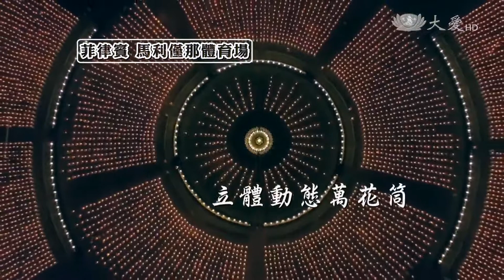20170515【人文】無聲傳法攝人心 千人排圖蘊深意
每年浴佛，海內外許多國家地區的慈濟人，都會排列出大型圖形，從空拍俯瞰，相當震攝人心。或許有人會說，參與其中，其實無法當下就感受到箇中巧妙，為何要勞師動眾來排列呢？但每個圖形，都是由數千人，合和互協成就，圖形也有深遠義涵。藉由空拍，能把圖形的善念寓意，讓更多人看見，進而啟發悲心智慧，所以大型圖形，不只是外顯的壯觀爾爾。接著就透過以下這則整理報導，從台灣出發，感受世界各地，圖形排列，帶來的心靈震撼。